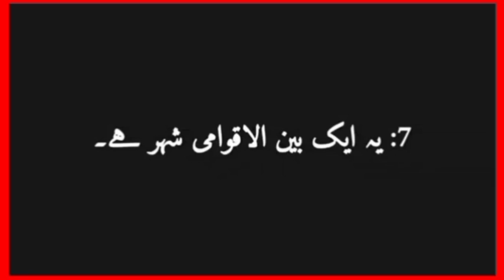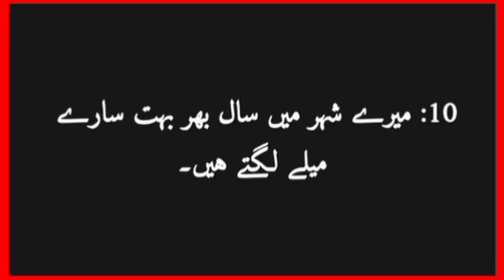my city essay in urdu/my city lahore essay in urdu/My City Essay in Urdu || میرا شہر ارودو مضمون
my city essay in urdu/my city lahore essay in urdu/our knowledge My City Essay in Urdu || میرا شہر ارودو مضمون 10 lines on karachi | 10 lines on on My City in Urdu | essay karachi city in urdu | short essay